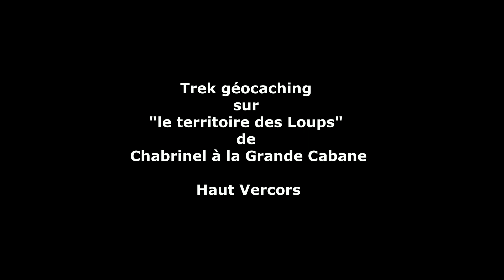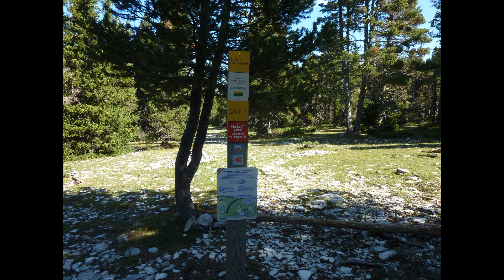Trek géocaching sur "le territoire des Loups" Ht Vercors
Trek géocaching sur "le territoire des Loups"
de Chabrinel et la Grande Cabane Haut Vercors

Altitudes : Maxi  1930m
Dénivelées cumuler : ~ +- 1200 m
Niveau:  Difficile.
Retrouvez-nous sur le site
« RANDONNEE MICRODROME »
Le site s'adresse à tous passionné(e) de nature, de flores et faunes de montagne.